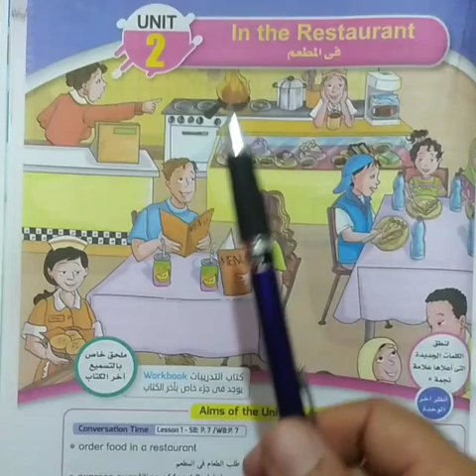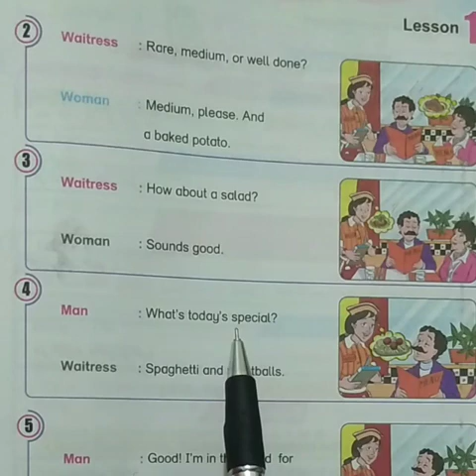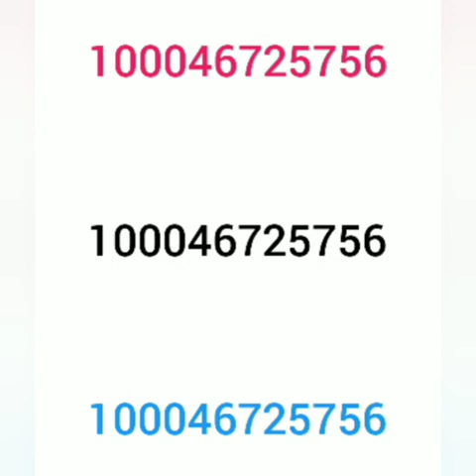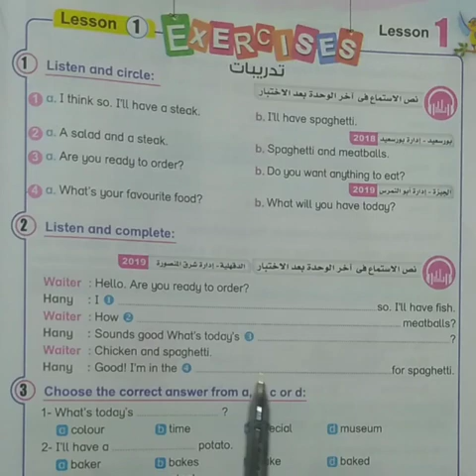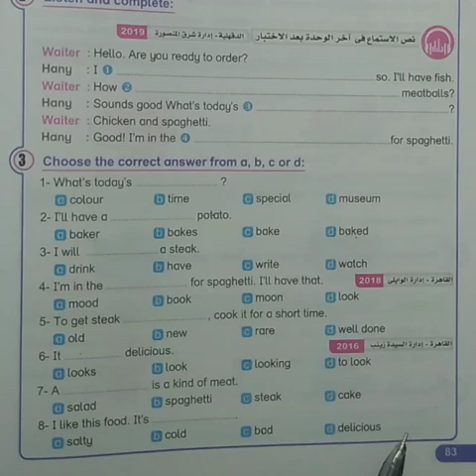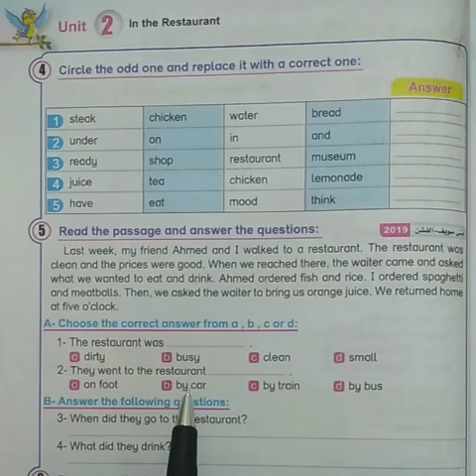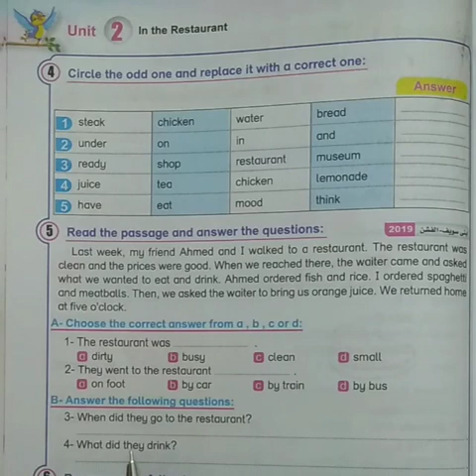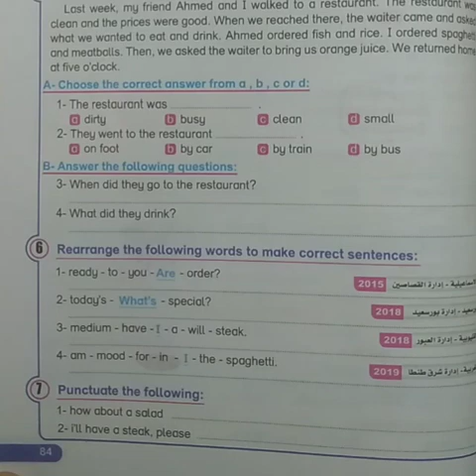انجليزي الصف السادس الابتدائي Unit 2 الدرس الاول 2022 شرح وحل Bit by Bit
إنجليزي للصف الخامسUnit 2 شرح وحل تدريبات Bit by Bit الدرس الثالث2022